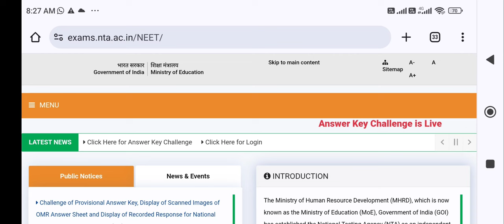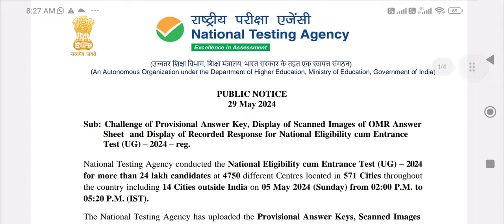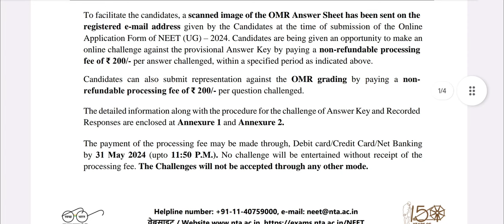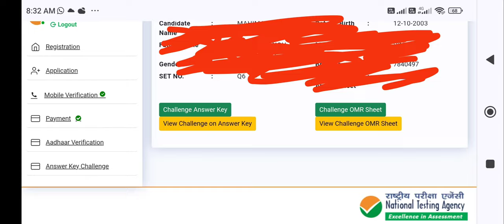Breaking news!! NEET 2024 officially answer key and OMR released !! How to check step by step